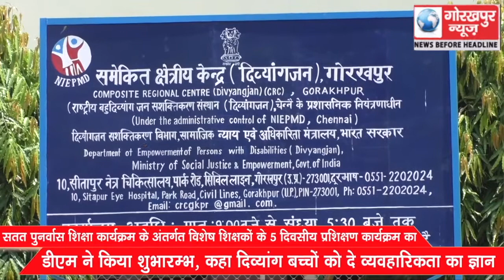सतत पुनर्वास शिक्षा कार्यक्रम के अंतर्गत विशेष शिक्षकों के 5 दिवसीय प्रशिक्षण कार्यक्रम का डीएम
सतत पुनर्वास शिक्षा कार्यक्रम के अंतर्गत विशेष शिक्षकों के 5 दिवसीय प्रशिक्षण कार्यक्रम का डीएम ने किया शुभारम्भ, कहा दिव्यांग बच्चों को दे व्यवहारिकता का ज्ञान